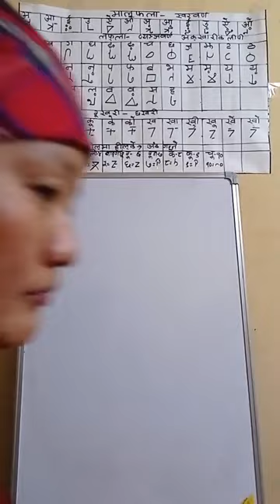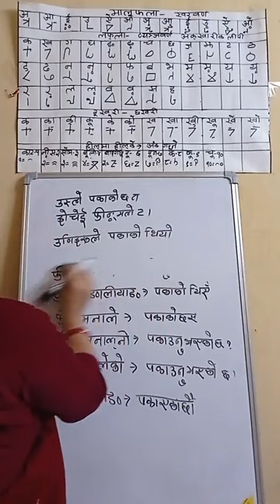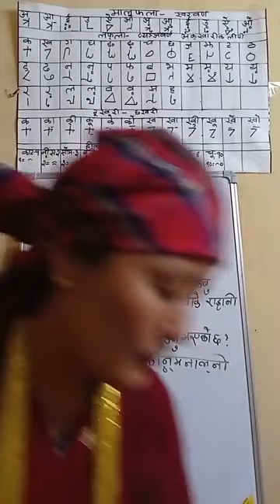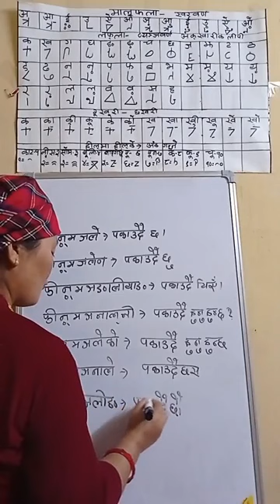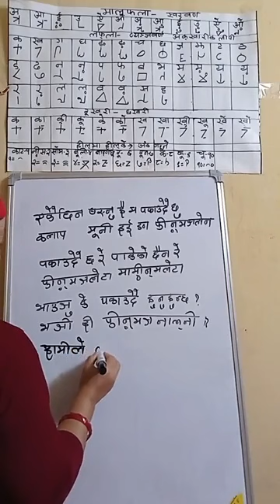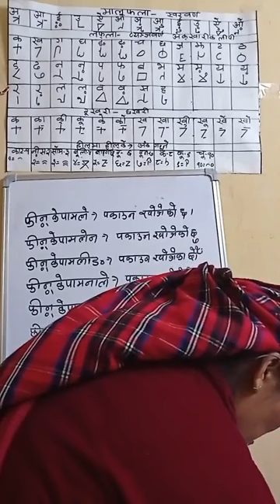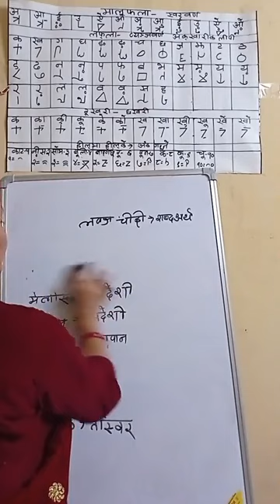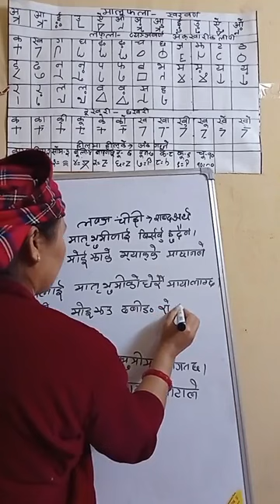Learn Magar Writing speaking listening reading Magar Language Nepali Translate